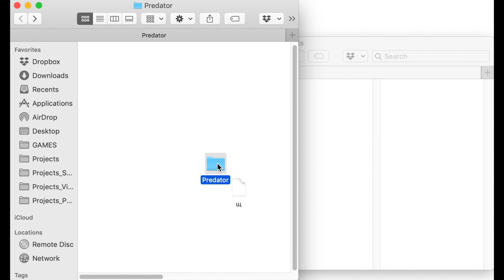This is clickbait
Prom for the lecture about sound design.

What are the common use cases? How can we use sound design while achieving our goals?

Music.
What tools sound designers have in sound composing to impact the soundtracks (how they feel, what atmosphere they provide, etc.).

Sound effects.
What is the most important thing about sound effects and how

Sound processing.
How do our ears work? What happens after the soundtrack or sound effects are created?
Here where the mixing and mastering appear. Why mixing and mastering are important and what are the common tools to do processing, balance, clean and enhance the sound?